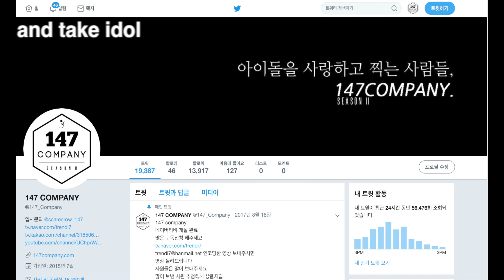DREAMCATCHER jiu DejaVu 드림캐쳐 지유 김민지 데자부 191224 4k BY 147Company 코엑스윈터페스티벌 직캠 fancam